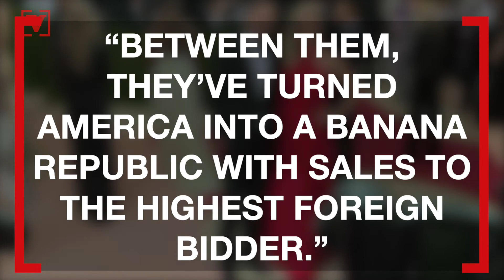Book: ‘Gung-Ho’ Jared Kushner Made Passionate Argument to Trump to Fire FBI’s James Comey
A new book describes the "remarkably unstoppable" Ivanka Trump and Jared Kushner's influence in the White House, including Kushner pushing President Trump to fire James Comey. Veuer's Justin Kircher has the details.